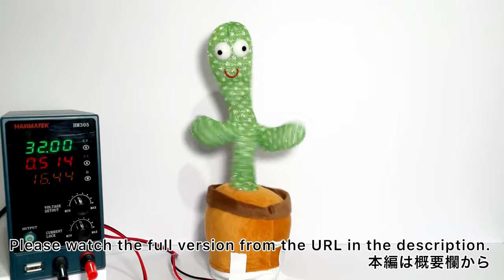If LOW Voltage is Applied to the "Dancing Cactus" / and Behind-the-Scenes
↑full version